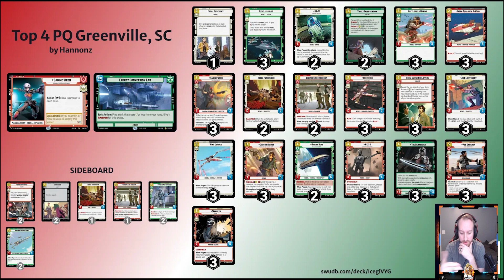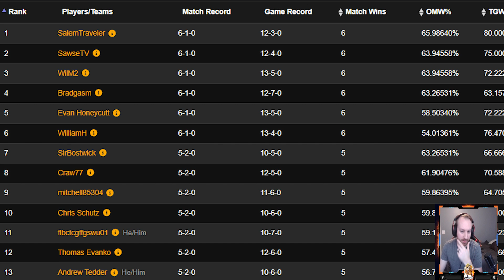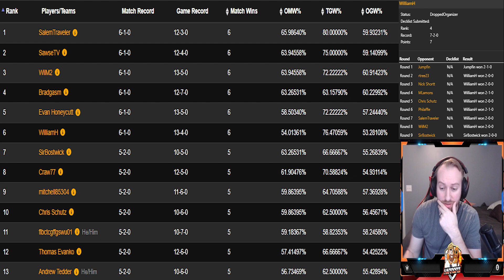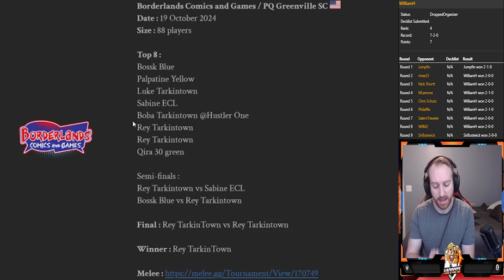Greenville, SC PQ Experience, Top 4 Finish & Deck Discussion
In this video I talk about my experience at the Planetary Qualifier hosted by Borderlands Comics and Games in Greenville, SC. I talk about my deck list and starting off 0-1. Also talk about my matchups and how they went as well.

00:00 Intro
0:55 Card Count Dooku
4:45 My List
7:55 Round 1
10:45 Round 3
12:34 Round 4
15:30 Round 5
17:40 Round 6
20:20 Round 7
22:20 Top 8
23:40 Top 4
25:35 My List
28:20 Small Meta/Ban Discussion
30:05 Giveaway & Prerelease Event
31:35 Outro

Check me out on Twitch where i will be doing some live matches eventually...
  / hannonz

Check out the Myrtle Beach Games channel where we talk about what's happening in the game store and will update people when the game is coming out...

Please note: Star Wars is the property of Lucasfilm/Disney, Star Wars: Unlimited is a Fantasy Flight Games production.